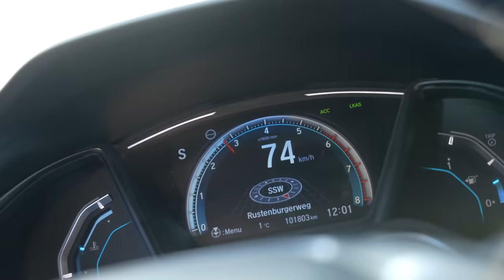WORDT DIT MIJN NIEUWE AUTO? VOLKSWAGEN GOLF R MK7!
Wordt dit mijn nieuwe auto? Een 2018 Volkswagen Golf R MK7? Nou, dat kan zomaar! Een video met een bijzonder verhaal, want inderdaad, er staat nog steeds geen Focus RS op de stoep.. Benieuwd waarom & waarom we dit als goeie optie zien als winter daily? Dat ga je allemaal in deze video zien! Wat denken jullie? Een Golf R kopen en volledig stage 2 tunen? Downpipe? Akrapovic? Milltek? Laat het weten in de reacties!

Meer zien?